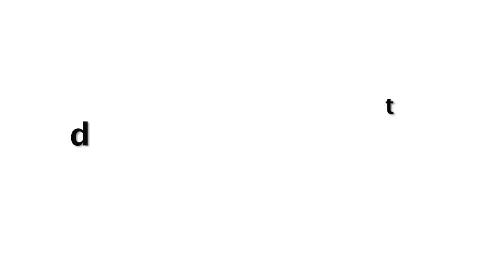अरब महिलाऐ क्यों होती है इतनी सुन्दर, जानिए 5 रहस्य !!